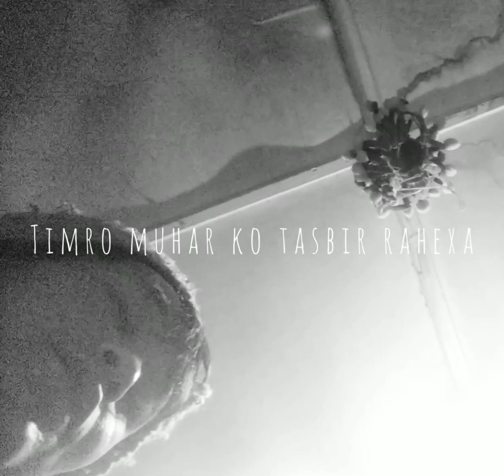Mana ki rani ❤️